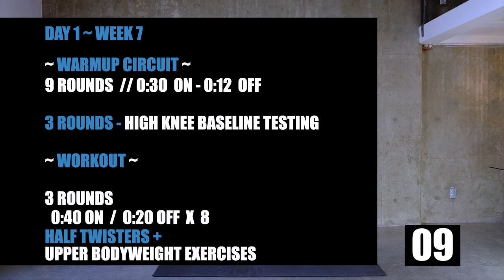DAY 31 // JUMP ROEP 12 WEEK WORKOUT PROGRAM with Upper Body Exercises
DAY 31 // JUMP ROEP 12 WEEK WORKOUT PROGRAM with Upper Body Exercises. Welcome to a new week, officially halfway through our 12 week Jump Rope workout program.

On Day 1's we always focus on our Baseline Testing and our upper body exercises to build up your chest, shoulders and arms.

This Workout consists of:
Baseline Testing. 30 on 30 off

📖 CHAPTERS 📖
00:00
00:35 - Explanation
01:00 - Warmup Circuit
08:42 - Baseline Testing
12:10 - The Workout